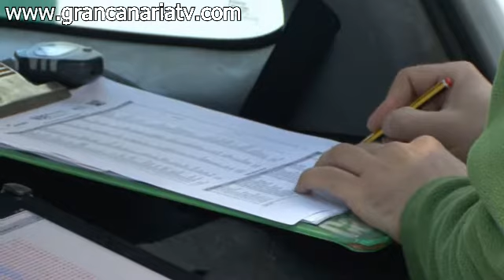Imágenes del rally VIII Subida a Moya 2012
Motor.- Arranca la VIII Subida a Moya valedera para el campeonato DISA de Canarias y el provincia de Las Palmas.
Durante la mañana de este pasado sábado se disputó la VIII Subida a Moya valedera para el campeonato DISA de Canarias y el provincia de Las Palmas.